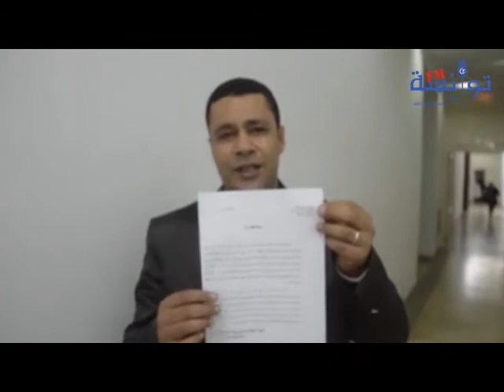ازاد بادي يكشف وثيقة رسمية تسمح للاسرائيللين بدخول تونس